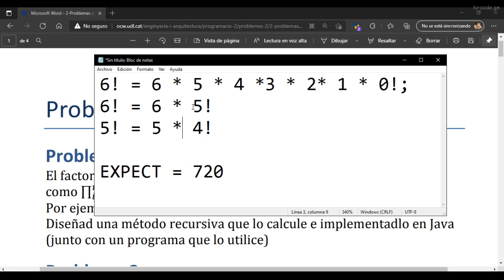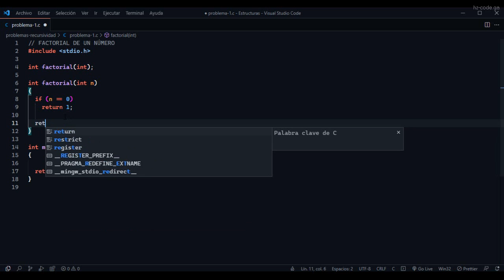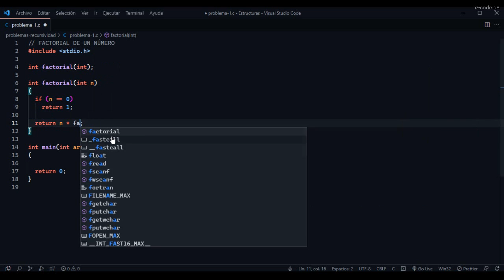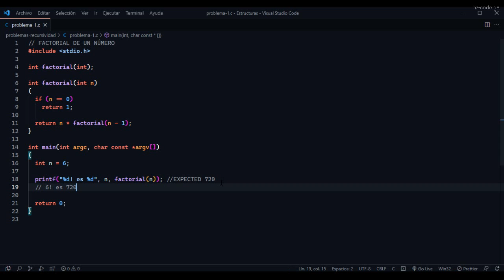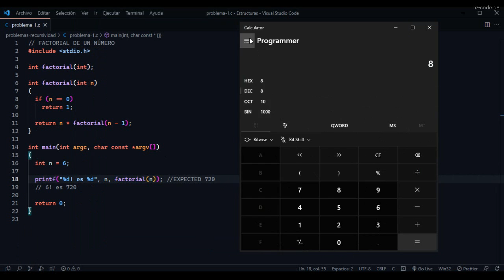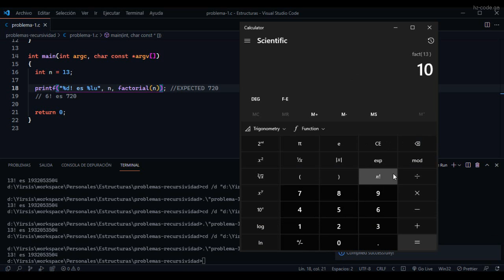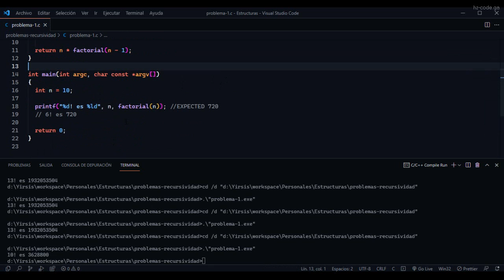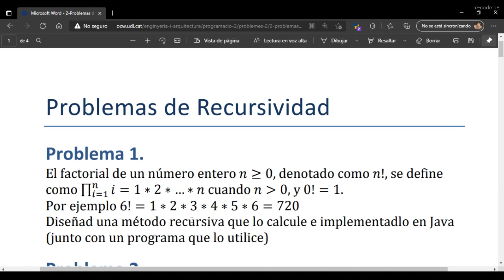Ejercicios de Recursividad #1 - Factorial de un Número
Cursos Gratuitos